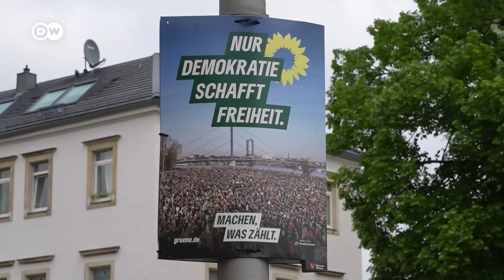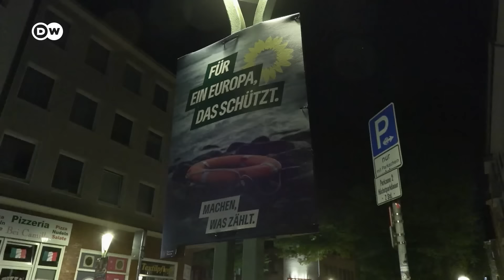Жестокое нападение на немецкого политика в Дрездене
Маттиас Экке от социал-демократической подвергся нападению в Дрездене на востоке Германии. Политика так сильно избили, что его пришлось срочно оперировать. Полиция подозревает в преступлении правых радикалов. В последнее время в Германии участились нападения на политиков.